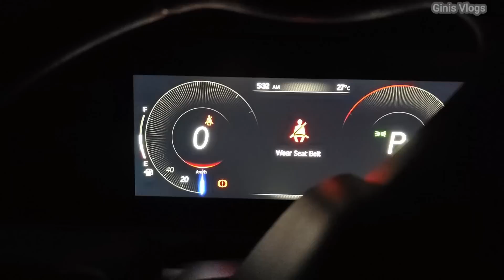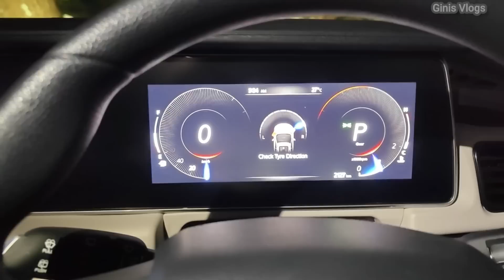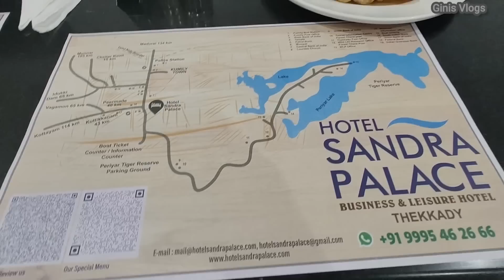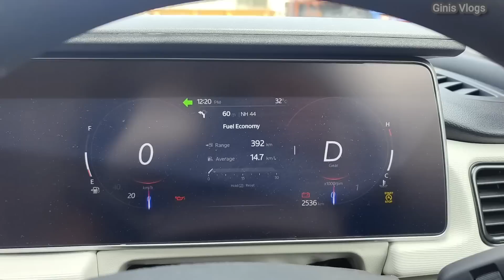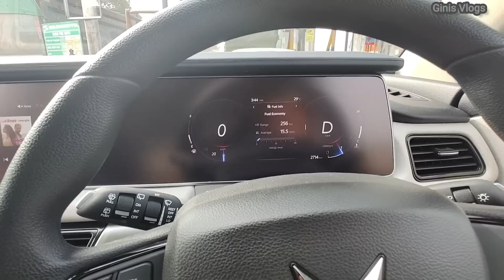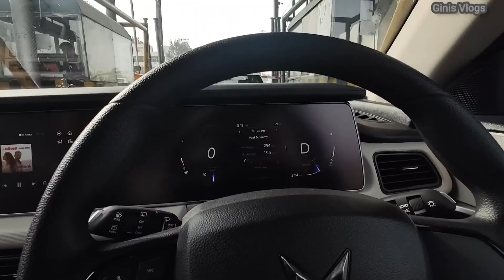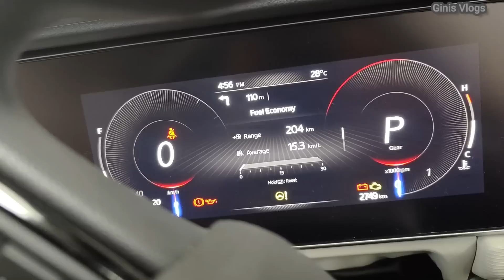Bangalore യാത്രക്കിടെ കണ്ട കാഴ്ച | Bangalore Trip | Ginis Vlogs epi 423